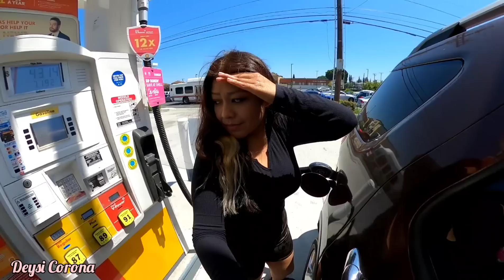No digan que no me extrañaron🤣🤣